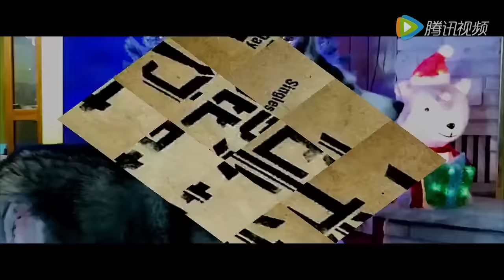CrossFire RAP《全球最大单身狗联盟》CF玩家自制RAP，来自单身狗的反击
Highlight CrossFire of CrossFire China
Trying to build up the best crossfire channel on youtube.